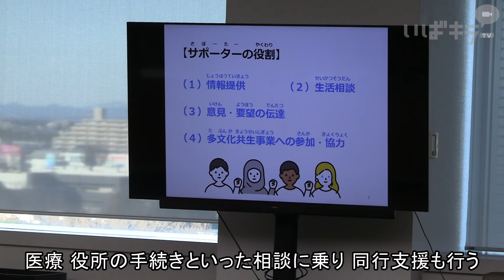外国人の相談体制充実へサポーター認定20人【いばキラニュース】R6.1.18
茨城県は1月17日、日本語の理解が十分でない在留外国人に対し、多言語で生活相談などに応じる「IBARAKIネイティブコミュニケーションサポーター制度」を新設しました。県内に在留する12カ国の外国人20人をサポーターとして認定。国籍や言語が同じ人とのつながりを生かして、生活相談や情報提供を充実させます。

主な活動は、生活の困り事や地域生活ルールへのアドバイスのほか、医療、役所の手続きといった相談に乗り、同行支援も行います。県や県国際交流協会からの災害やイベントの情報を、交流サイト（SNS）を通じて、サポーターが属する外国人コミュニティーに伝えたり、行政に対する意見や要望を県に報告したりします。認定者は水戸、結城など7市町に在住し、英語やベトナム語を含め13言語に対応できます。県は交通費や一部経費を支給する予定。

認定式が同日、県庁で開かれ、出席した11人に対し、認定書が手渡されました。林利家県民生活環境部長は「県人口が減少する中、発展させていくには外国人の力が欠かせない。外国人が安心して暮らせる県にしていきたい」と述べました。

サポーター認定された、ベトナム出身で水戸市在住のレ・ヴァン・タンさん（30）は「日本語が分からず困ってしまう外国人は多い。サポーターとして多くの人を助けたい」と意欲を語りました。

本県の在留外国人は、昨年6月末時点で8万5858人に上り、人数は全国10位。前年同月比で8千人以上増えています。市町村別ではつくば市が最も多く、次いで常総市、土浦市と県南地域が多い。国籍別ではベトナム、中国、フィリピン3カ国で全体の半分を占めます。